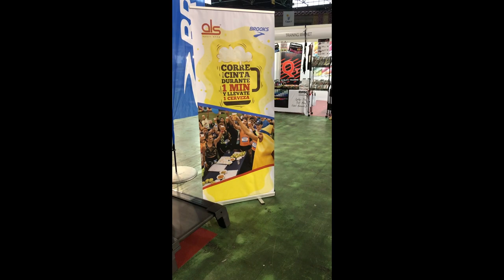MEDIA MARATÓN SEVILLA 2020 - MI PRIMERA MEDIA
Pues sí, llegó el día, mi primer medio meratón o media maratón o como se diga. Estoy súper contento de haberlo hecho, de la compañía, del ambiente, de los pedazos de compañeros del club, de todo :D